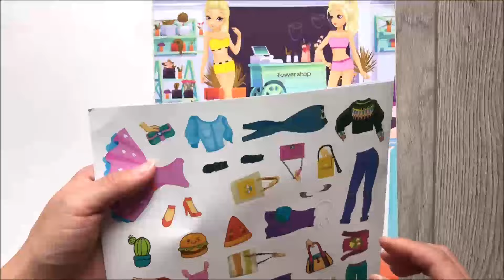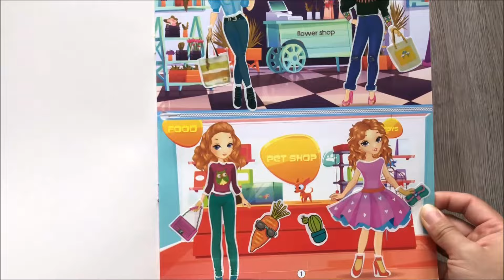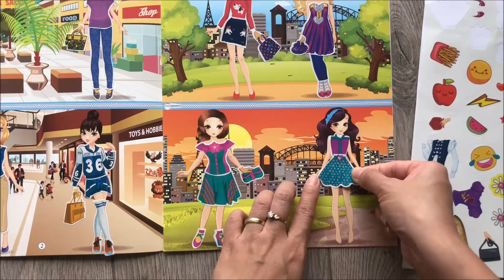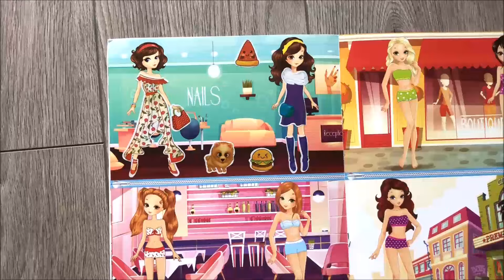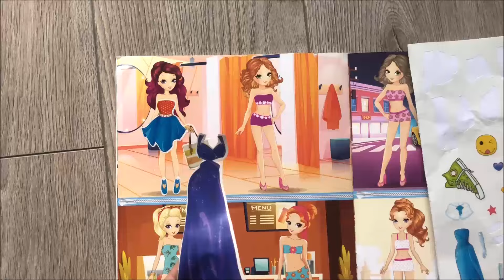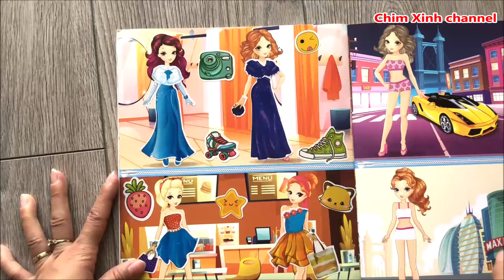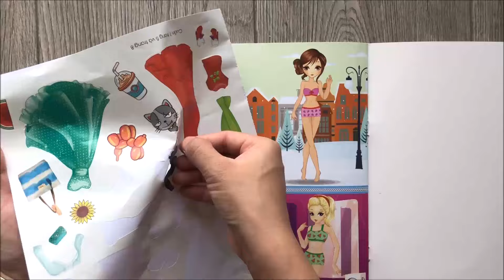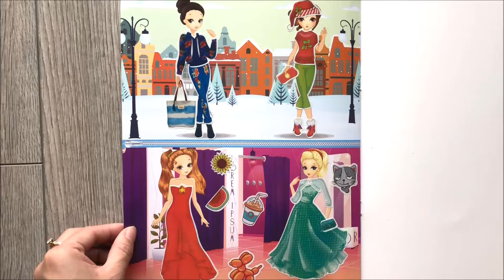SÁCH DÁN HÌNH THIẾT KẾ THỜI TRANG CÔNG CHÚA XINH ĐẸP STICKER FASHION TẬP 1 (Chim Xinh)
Chị Chim Xinh chơi SÁCH DÁN HÌNH THIẾT KẾ THỜI TRANG CÔNG CHÚA XINH ĐẸP STICKER FASHION TẬP 1, đây là mẫu sách dán hình của việt nam mới nhất, gồm 4 tập khác nhau, bên trong sách dán rất nhiều hình dán đã được đánh số trang, nên rất tiện để các e lựa hình dán quần áo hay váy đầm phù hợp cho các nàng công chúa. (Chim Xinh)